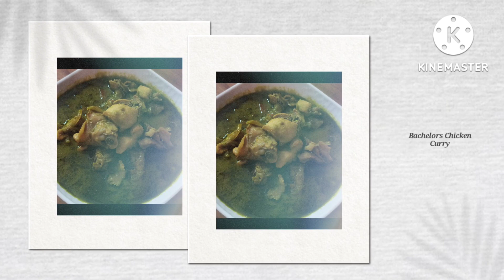BachelorsChickenCurry|ನಿಮ್ಮ ಹತ್ತಿರ ಟೈಮ್ ಇಲ್ವಾ,ಹಾಗಾದರೆ ಈ ತರ ಚಿಕನ್ ಕರಿ ಮಾಡಿ|ಚಿಕನ್ ಶುಂಠಿ ಬೆಳ್ಳುಳ್ಳಿ ಕರಿ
Bachelors Chicken Curry,ನಿಮ್ಮ ಹತ್ತಿರ ಟೈಮ್ ಇಲ್ವಾ, ಹಾಗಾದರೆ ಈ ತರ ಚಿಕನ್ ಕರಿ ಮಾಡಿ,ಚಿಕನ್ ಶುಂಠಿ ಬೆಳ್ಳುಳ್ಳಿ ಕರಿ.